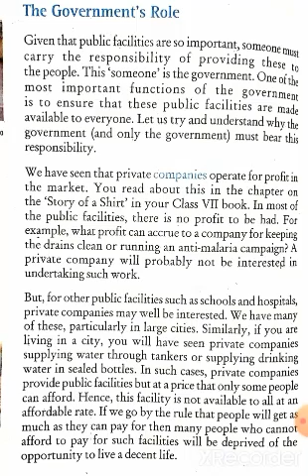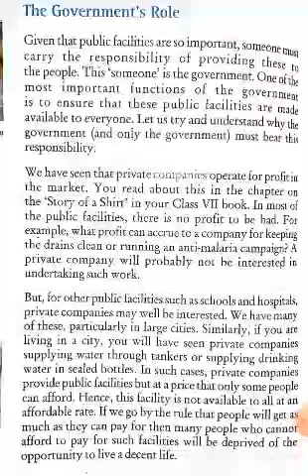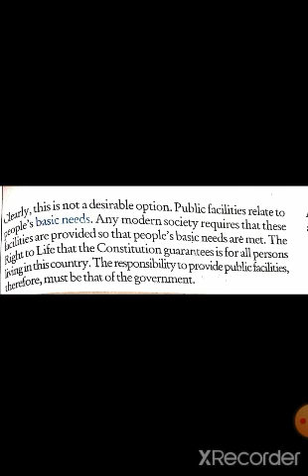8th socialscience Topic The government's role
By Asif iqbal tr GMS chitterkote dt:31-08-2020